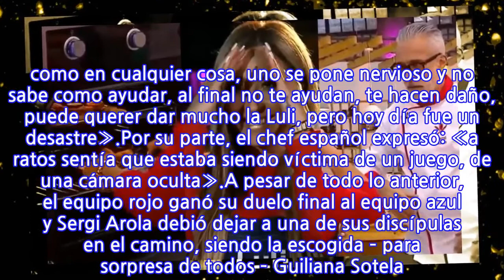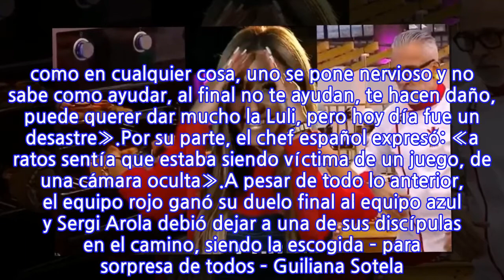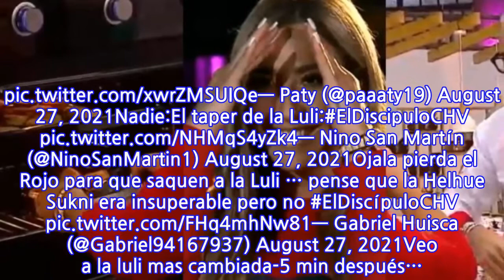Fabricio y los televidentes criticaron a Luli tras su llegada a «El discípulo del Chef»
La noche de este jueves Chilevisión emitió un nuevo capítulo de su programa «El discípulo del chef», donde se incorporaron tres nuevos integrantes: Nicole ‘Luli’ Moreno (equipo rojo), Marilú Cuevas (equipo verde) y Paul Vásquez (equipo azul).Aunque en un principio todo fue alegría, con el paso del episodio las cosas fueron cambiando de tono, especialmente en el equipo Rojo ya que Luli no entendía que debía hacer, a pesar de que el chef Sergi Arola y su compañero de labores, Fabricio Vasconcellos le explicaron.Lee también: «Me dicen orilla de playa»: La confesión de Gala CaldirolaPero la gota que rebalsó el vaso fue cuando en medio de la competencia, la modelo chilena – de cinco a diez minutos de descanso – pues debía comer. Contexto en que Nicole explicó que como se está preparando para representar a Chile en una competencia fitness, ella sigue un régimen alimenticio muy riguroso, por lo que debe respetar sus horarios de comida, los que son cada tres horas y justo esto sucedió cuando debía estar cocinando para su equipo.Esta situación molestó mucho a Fabricio quien dijo: «Es difícil ser el nuevo. como en cualquier cosa, uno se pone nervioso y no sabe como ayudar, al final no te ayudan, te hacen daño, puede querer dar mucho la Luli, pero hoy día fue un desastre».Por su parte, el chef español expresó: «a ratos sentía que estaba siendo víctima de un juego, de una cámara oculta».A pesar de todo lo anterior, el equipo rojo ganó su duelo final al equipo azul y Sergi Arola debió dejar a una de sus discípulas en el camino, siendo la escogida – para sorpresa de todos – Guiliana Sotela. Mientras que en redes sociales, criticaron el desempeño de Luli.Revisa algunas reacciones en Twitter:ElDiscipuloDelChefCHV Luli es la decadencia de la TV chilena Alex Coppola (@ALEKCOPPOLA) August 27, 2021por qué la luli no está preparando jugo de naranja con yelo'? demanda. gootdaa || lvs tutti ♡ (@Gootdamn1) August 27, 2021Vi a la Luli en el eldiscipulochvY me recordó a este dibujo animado 🤭🤭🤭Que foooerte… demanda! Paty (@paaaty19) August 27, 2021Nadie:El taper de la Luli:ElDiscipuloCHV Nino San Martín (@NinoSanMartin1) August 27, 2021Ojala pierda el Rojo para que saquen a la Luli … pense que la Helhue Sukni era insuperable pero no ElDiscípuloCHV Gabriel Huisca (@Gabriel94167937) August 27, 2021Veo a la luli mas cambiada-5 min después…. Viggho (@Viggho1) August 27, 2021
INFORMATION
• Source: tecache